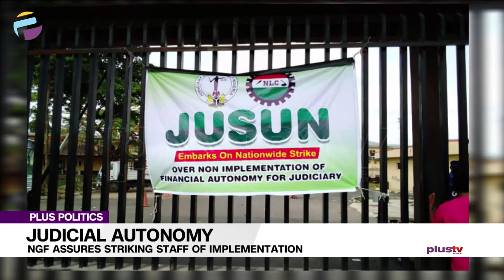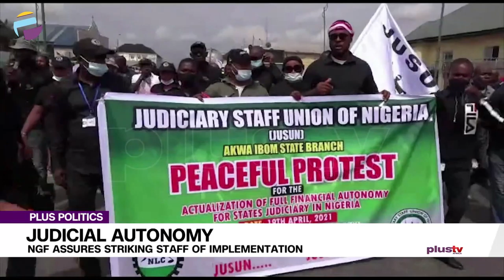JUSUN Strike: NGF And Issues Surrounding The Implementation of Financial Autonomy | PLUS POLITICS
Nigerian governors have called on striking members of the Judiciary Staff Union of Nigeria (JUSUN) to call off their two weeks old strike while promising that they will start implementing financial autonomy for the judiciary latest by the end of May.

Raymond Nkanebe, a legal practitioner and Wachukwu Anthony, JUSUN Chairman joined the conversation.